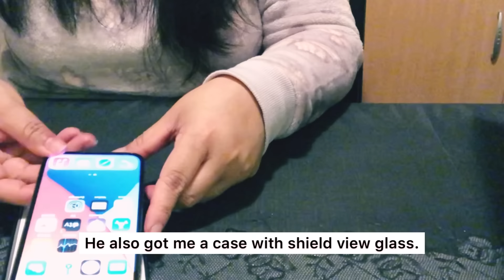Snowstorm in Netherlands + iPhone 12 Pro Unboxing | Pinay in Holland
This was my third winter in The Netherlands and the coldest so far! I experienced snowstorm for the time. I'm sharing a few pictures and videos I have in my phone. And also, I tried unboxing for the first time! My husband got me an iPhone 12 Pro 256 GB. I didn't ask for it, but I'm so happy that he was so persistent to get me one, coz I'm happy with it now.

Much love,
Craig & Lailaine